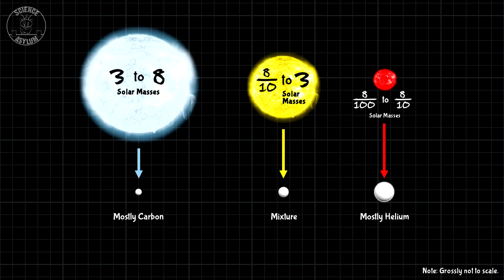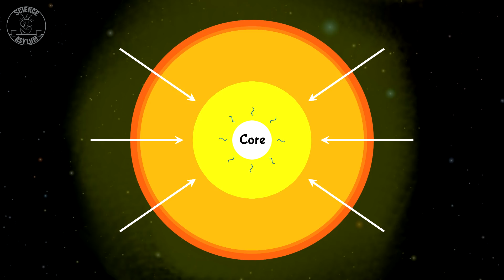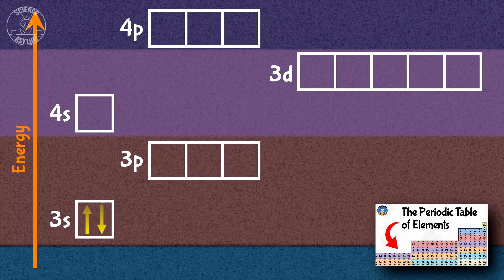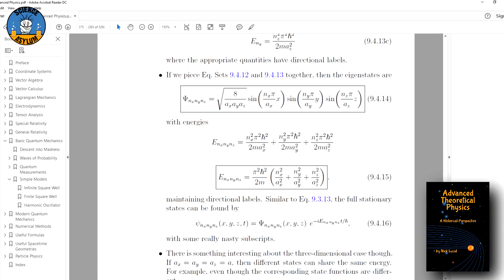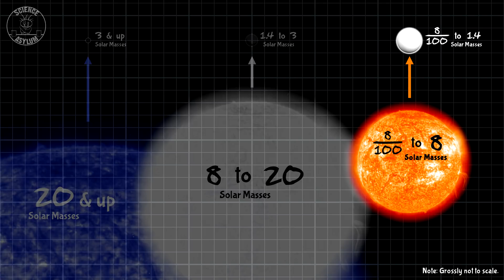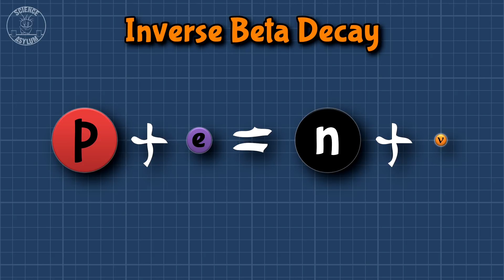What Are White Dwarf Stars?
White dwarfs are a type of stellar corpse, the mass left over when fusion stops in a star. They would collapse on themselves under gravity if it wasn't for quantum mechanics, the Pauli exclusion principle, and electron degeneracy pressure. Here's how they work.
VIDEO ANNOTATIONS/CARDS

** Clint Cloys, Rick Finn, Nikko Lai, Evgeny, Preston From, Christian McCracken **

OTHER SOURCES

IMAGE CREDITS